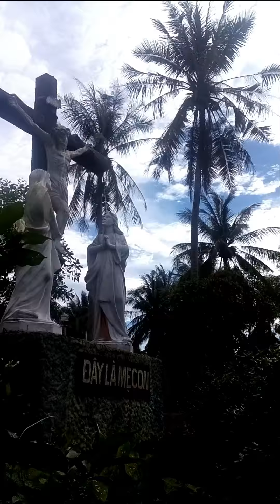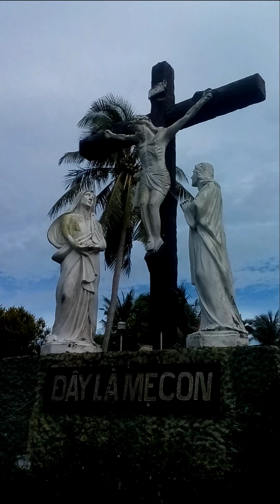Tình Thập Giá